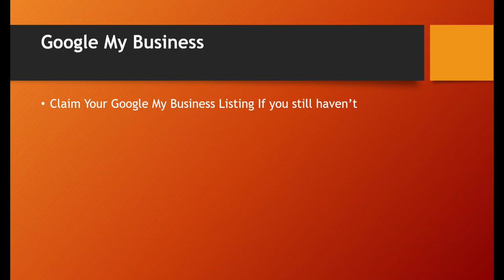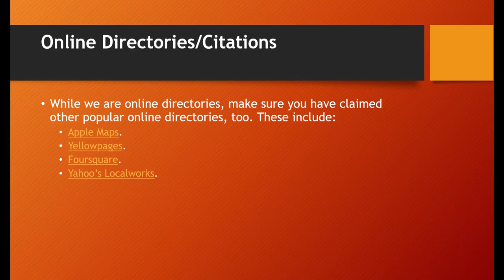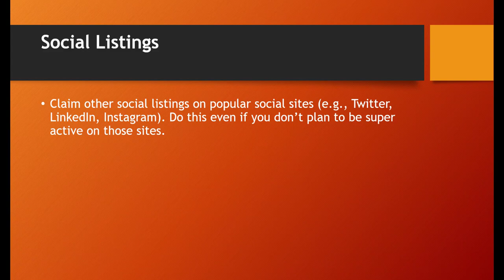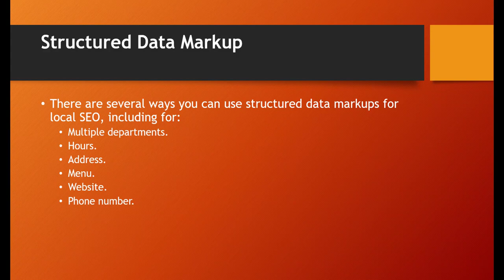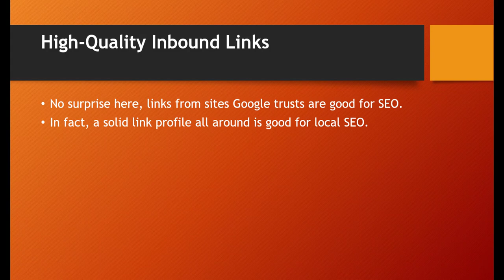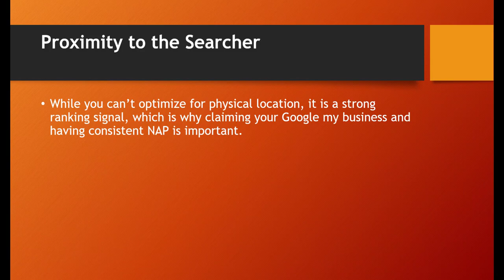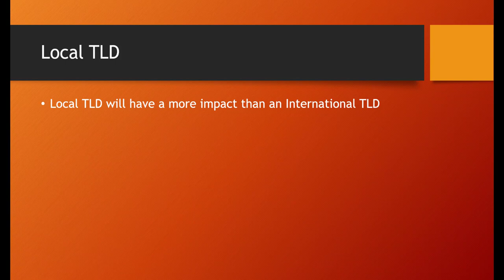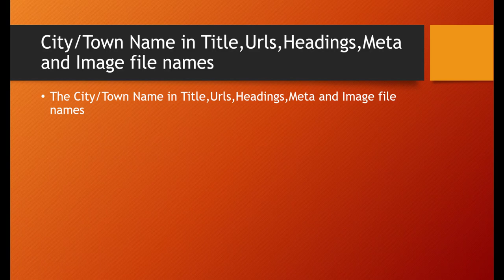What Are The Local SEO Ranking Factors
Local SEO ranking factors are elements that can influence how well a business's website ranks in local search results. Here are some common local SEO ranking factors:

Google My Business listing: Having a complete and accurate Google My Business listing can be a significant factor in local SEO. This includes information such as the business's name, address, phone number, and categories.

On-page optimization: On-page optimization refers to the elements on a website that can be optimized for local SEO. This can include the title tags, header tags, and content on the website, as well as the presence of local keywords and phrases.

Citations: Citations are mentions of a business's name, address, and phone number on other websites. Having a high number of citations from reputable websites can help improve local SEO.

Reviews: Positive reviews from customers can help improve local SEO. Google and other search engines often display reviews in local search results, and businesses with higher ratings are more likely to rank well.

Backlinks: High-quality backlinks from reputable websites can also help improve local SEO. These can include local directories, websites related to the business's industry, and local news websites.

By focusing on these local SEO ranking factors, businesses can improve their ranking in local search results and attract more customers.

💥💥Vieo Chapters💥💥
00:00 Universal SEO Tool
00:48 Building Dofollow Comment Backlink
03:50 Building Dofollow Forum Backlinks
14:32 Ending